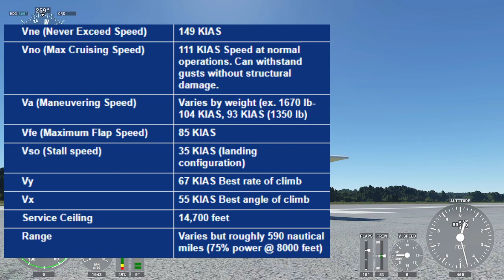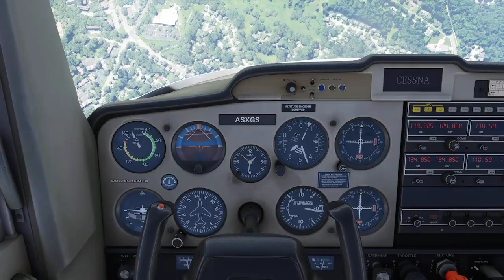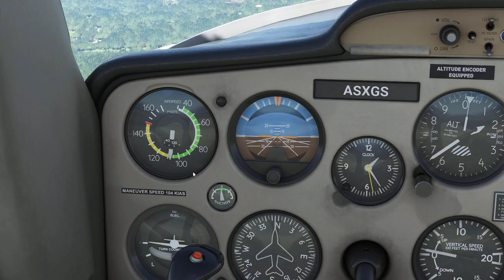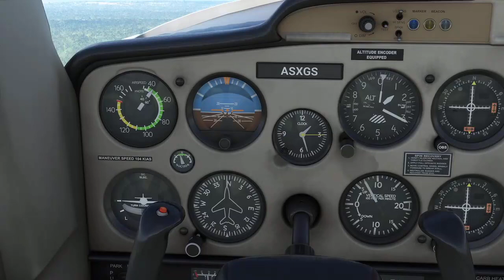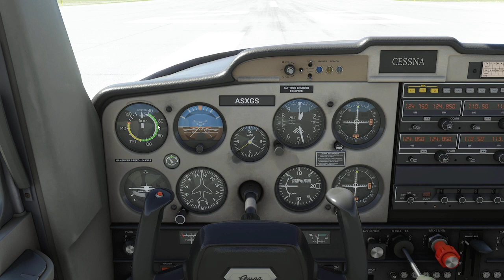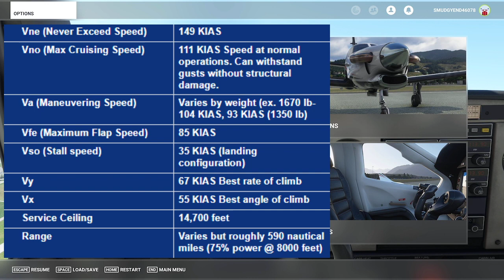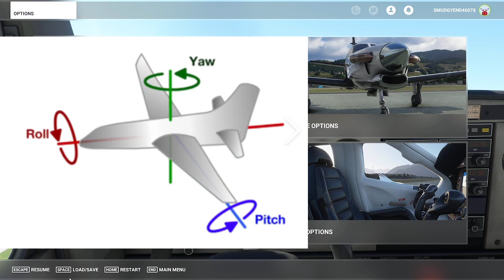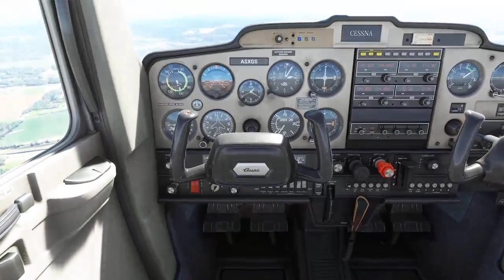Background on Cessna 152, V Speeds & Pitch/Roll/Yaw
In this lesson we give some background info on the Cessna 152, cover the V Speeds and Pitch/Roll/Yaw